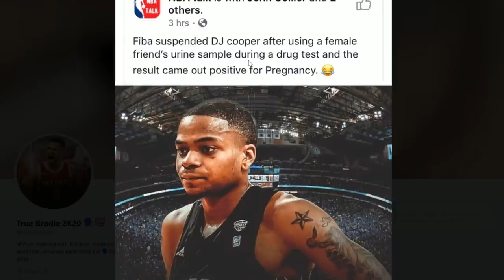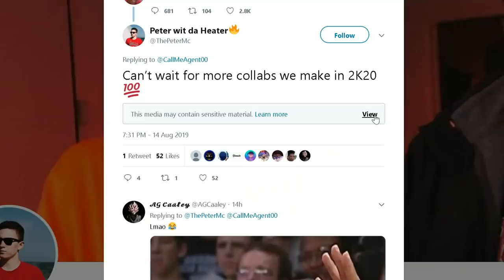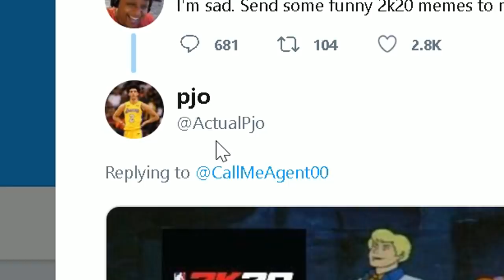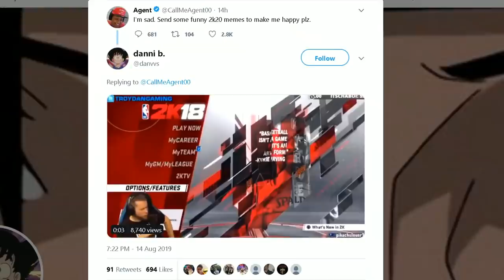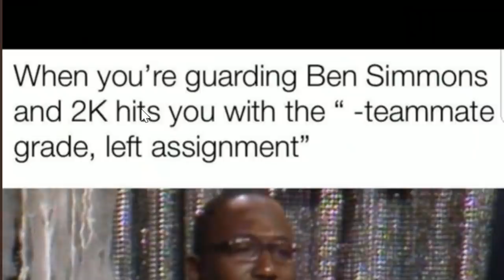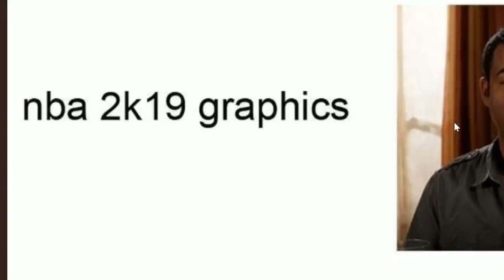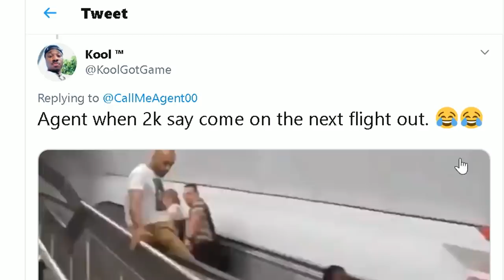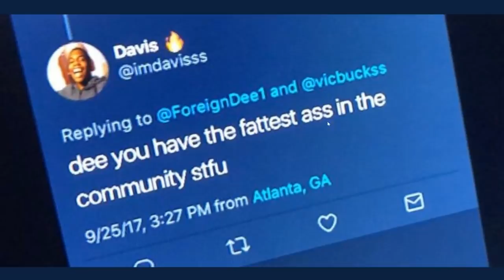NBA 2K20 MEMES THAT WILL MAKE YOU PROUD TO BE A 2K PLAYER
Yall CAME THROUGH! Some good quality NBA 2K memes for everyone to enjoy.